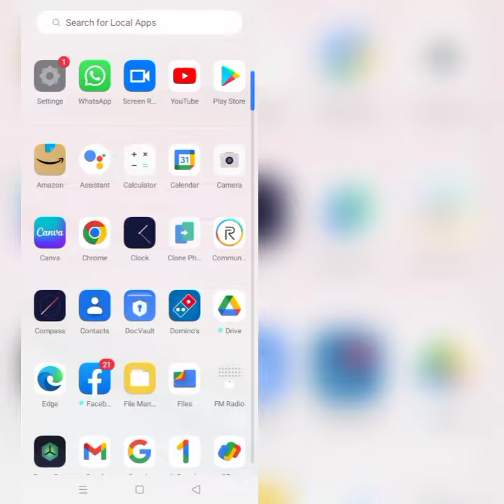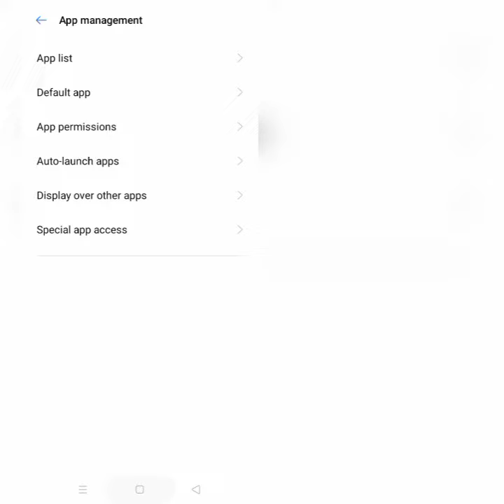How To Solve KFC App "Oops Something Went Wrong. Please Try Again Later" Problem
Please Try Again Later" problem through this video hope so this will be helpful for you if you are facing the same issue.